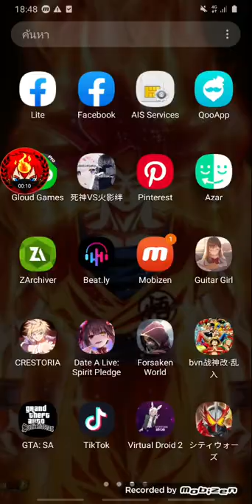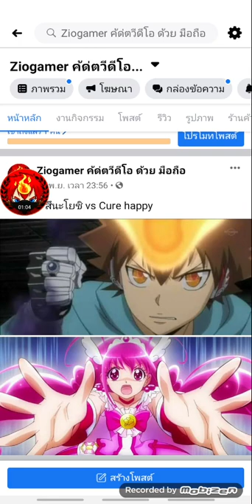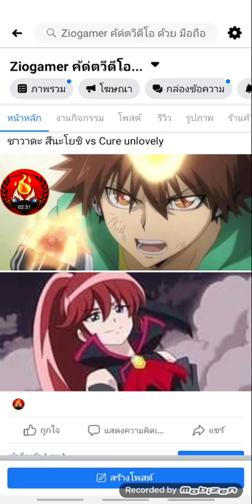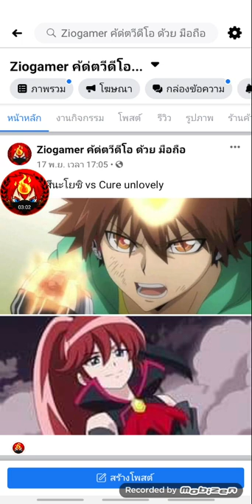Facebook ทันจิโร่ ชาวาดะ สึนะโยชิ โกดู vs bad end happy dark Rouge Cure unlovely